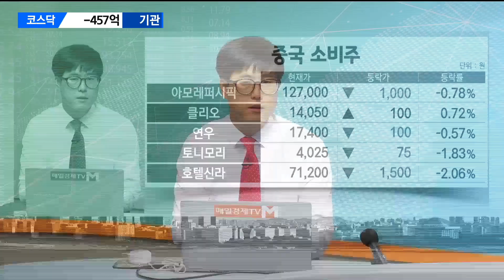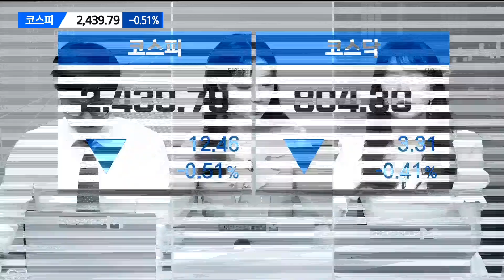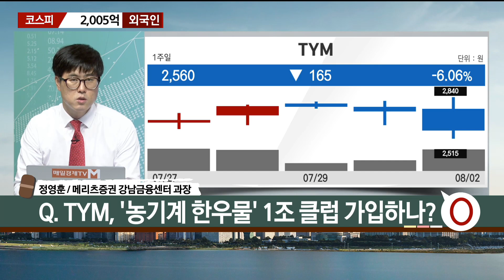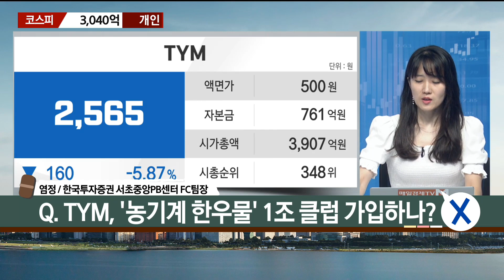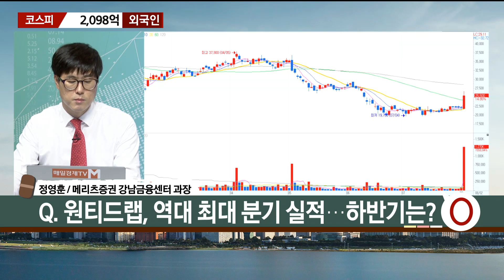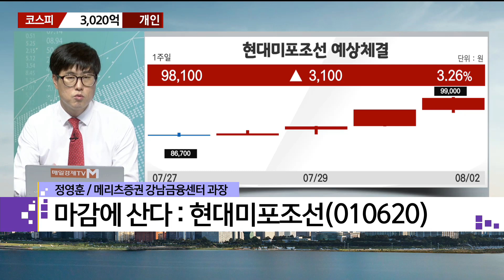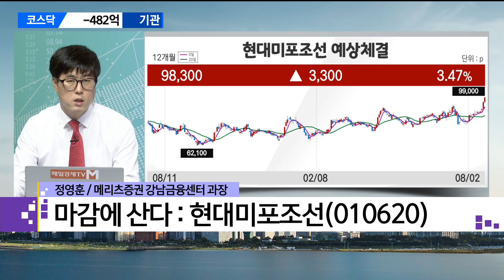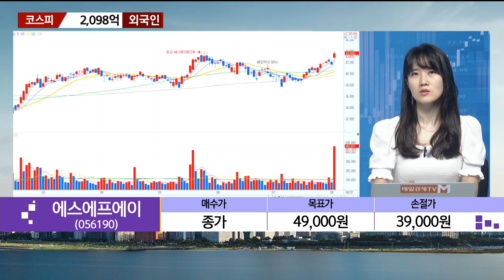[마감에 산다] TYM·원티드랩·파라다이스 Feat. 현대미포조선 vs 에스에프에이 / 정영훈 메리츠증권 강남금융센터 과장 / 염정 한국투자증권 서초중앙PB센터 FC팀장